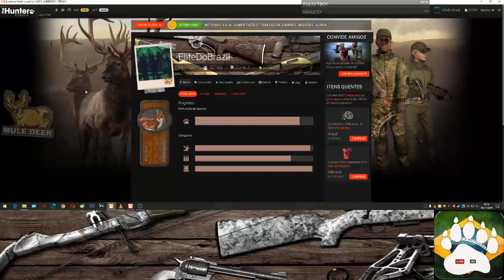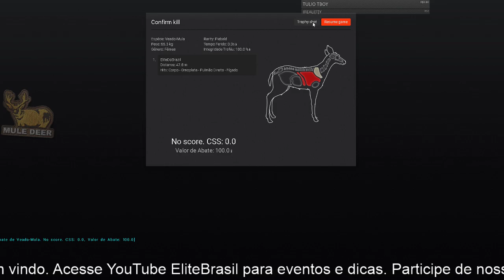TheHunter Mula Malhada Em Logers Point